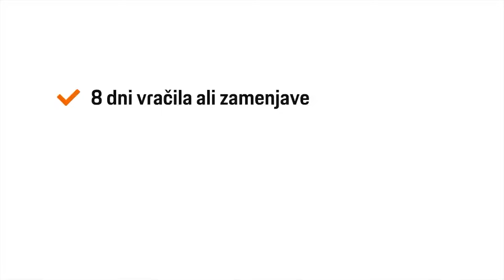Smart forfour Passion - TEHNIČNO STANJE